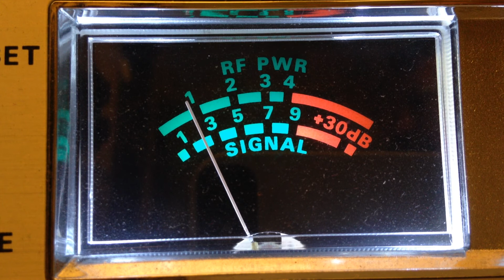243 Nitro, Big John Stud, Big Alligator, 555, and Pugdaddy